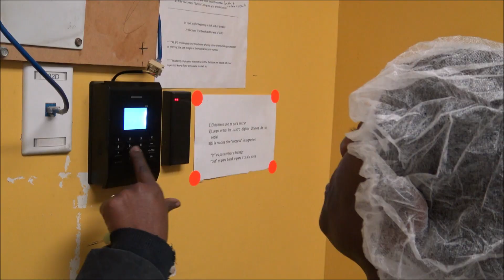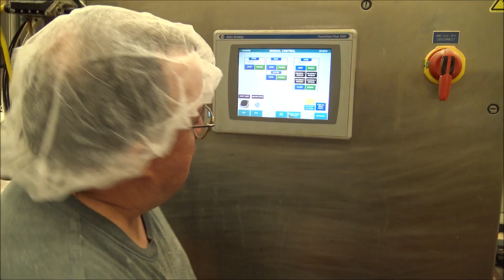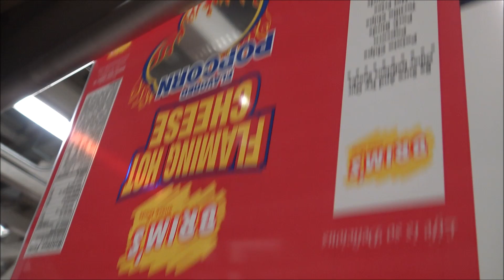Brim's Snack Foods - Taking Care of Business (spoof)